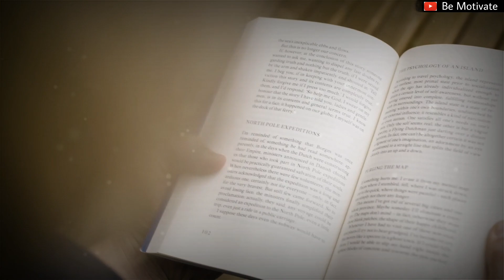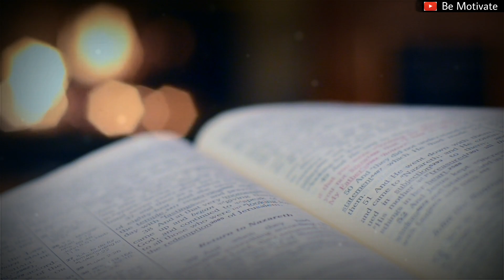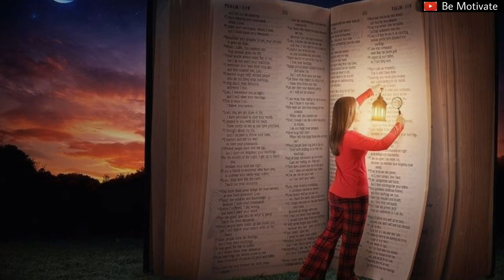इसे सुन लो फिर दिन-रात पढ़ोगे। Hard Study Motivational Video for Students Late Night Study Motivation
Also watch :-

If you have any type of problem from our video.